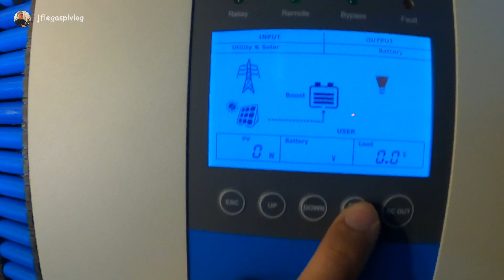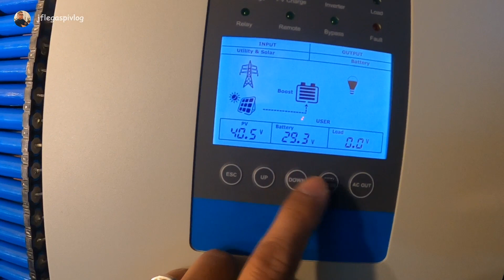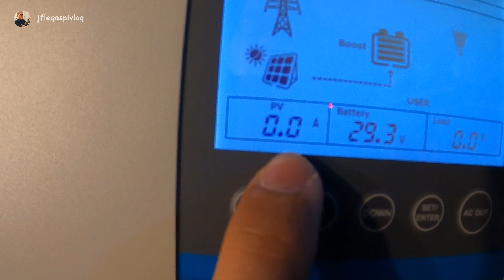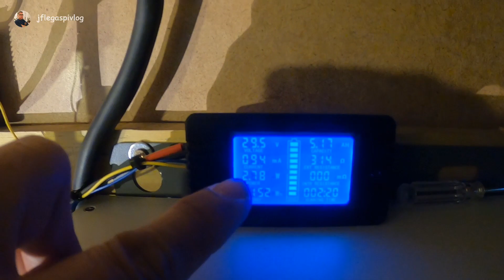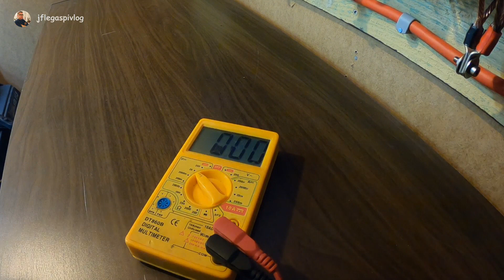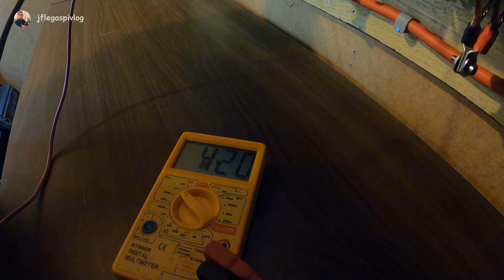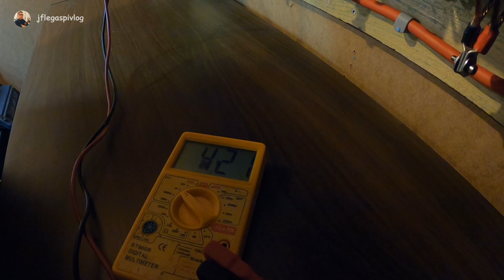BMS Final Review 7S 24V 100A - DIY 18650 Powerwall Vlog (tagalog)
Note: Panoorin ng buo hanggang matapos.

I judged this bms too early. Perhaps, masyado lang akong na excite at hindi ko nabigyan ng sapat na panahon para alamin ang specs at maobserbahan kung paano at ano ano ang mga functions neto.

I did push it to its limit (over charging protection) kung talaga bang may protection eto at balancing. I set the max charging voltage up to 29.6V para lang masubok ang kakayanan ng bms.  Well, panoorin ang buong video para malaman kung ano ang aking final review tungkol dito.

Kalakip ay kukunting update at improvement sa ating diy 18650 powerwall at kung ano ang aking pinagkakaabalahan sa kasalukuyang footage na eto.

Maraming salamat sa panonood at suporta.

God bless.

Here's the specs of this BMS;
Charging current in amps: 50A
Overcharge Protection: 4.25±0.05V
Delay Time: 1 sec.
Overcharge Release: 4.15±0.05V
Balance Voltage: 4:18V
Balance Release: 4:18V
Balancing Current: 30±5mA
Overdischarge Protection: 2.7±0.1V
Overdischarge Delay: 1 sec.
Overdischarge Release: 3.0±0.1V
Overcurrent Delay: 1 msec.
Consumption: 20uA

Ebay.com: 7s 24V 100A
Amazon.com: 4s 12V 120A (walang available na 7s)